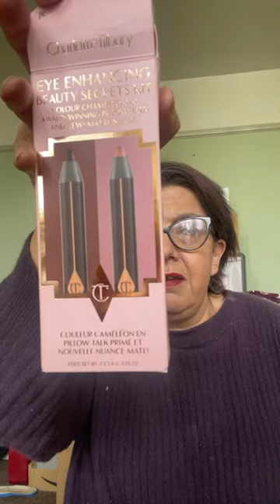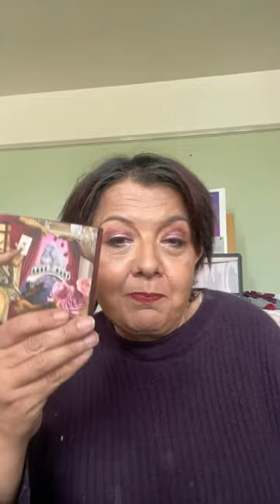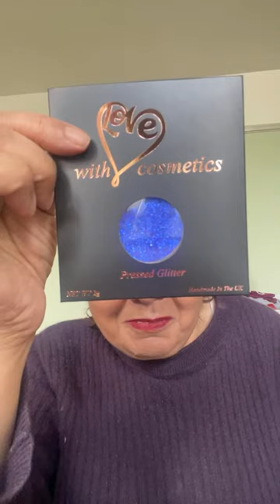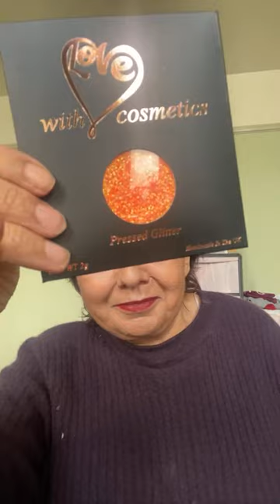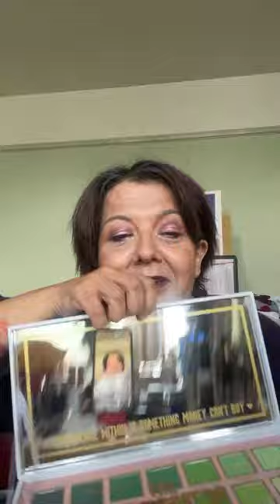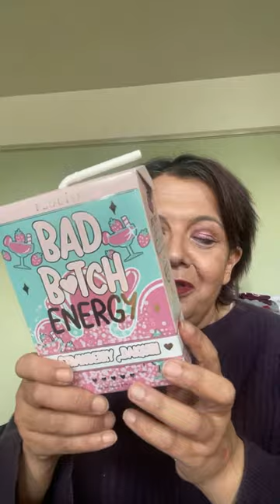Ali M’s Beauty Live Birthday Treats- ***links to products added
Birthday presents and other items mentioned in my live

My Charlotte Tilbury must have item:

Pillow Talk Eye Enhancing Beauty Secrets Kit £28
(Seriously everyone needs this set and I rarely say this as you know)

My number 2 favourite Charlotte Tilbury makeup product and favourite eyeliner

The Classic Black Powder Pencil

With Love Cosmetics products

Loose pigment in shade Fairy Dust

The Gifted eyeshadow palette

My birthday pressed glitters!

Azure

Orange Burst

Karla cosmetic haul!

Multi chrome loose eyeshadow pigments

Lullaby

Midnight

Boujee Bae moonstone Opal

Ribbon pastel duochrome

Glitter and pigment silicone brush set (2 brushes as shown on my live) £15

Silicon eyeshadow applicators on Amazon £5.11 for 5 but only the eyeshadow shape not the eyeliner brush

Romance Quad Palette

Phone bag bought by my niece from Mia Tui in sky blue

Back to the future cup bought by my son Jack with rubber casing

Also I found another set on look fantastic that has a mini expert face brush for applying foundation and the code works on that too so normally £15 but with code LF22 you can get it for £11.70)